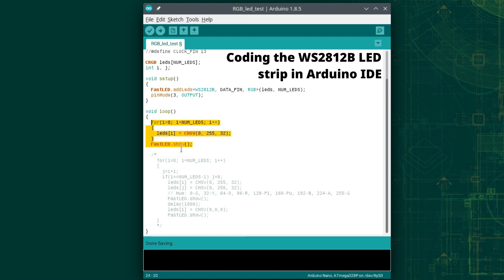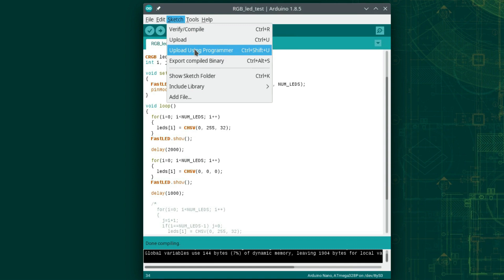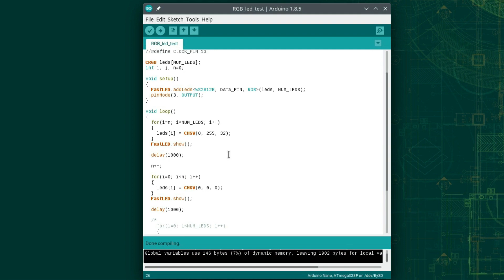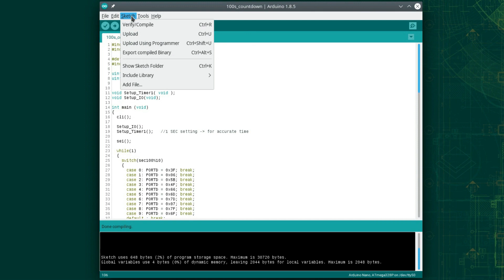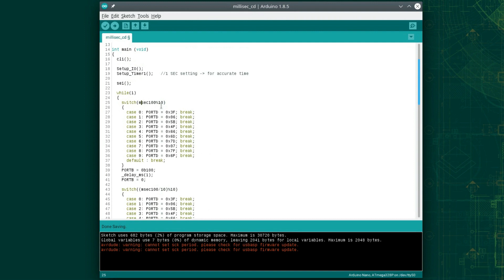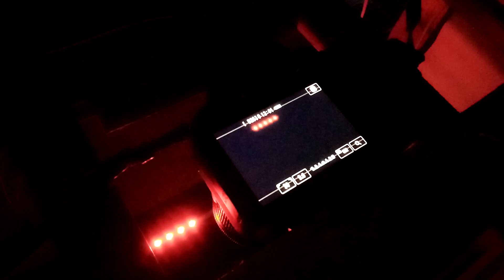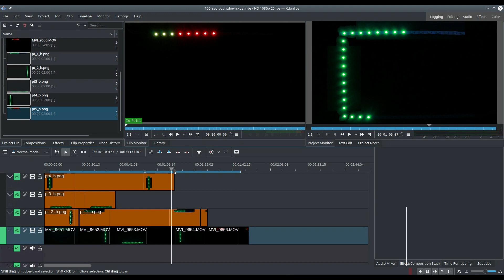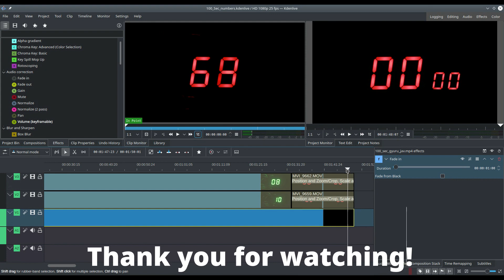How I Made My 100 Second Countdown Video Backstage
In this video I show you how I've made my video: "100 Second LED Display Countdown Timer". I've created my other videos pretty much the same way. I used my Canon EOS 100D camera, computer for coding and a selfmade Arduino on a breadboard. Also WS2812B LED strip and seven segment displays green and red.

🔴 IMPORTANT 🔴
I'm filming everything myself! Here you can see how I create my videos:

I use Linux operating system within that OpenSuse Leap 15.2. For this video I used Gimp, and Kdenlive softwares which are free and best working on linux distros. I really like to work with them. 😊

In the video I go through the whole process of editing from sketches to the final clip. You can see screen recorded footage while progarmming in Arduino IDE. Hope you like it and you have a little sneak peek into my work. 😉 😊

Chapters:
00:00 - Intro
00:37 - Coding the LED strip
02:54 - Coding the LED display
04:28 - Coding the milliseconds
05:37 - Recording the video
08:04 - Putting all together in Kdenlive
08:59 - Thank you for watching!

"Zula" by Mini Vandals
"The Place Inside" by Silent Partner
"Walking in Line" by Freedom Trail Studio